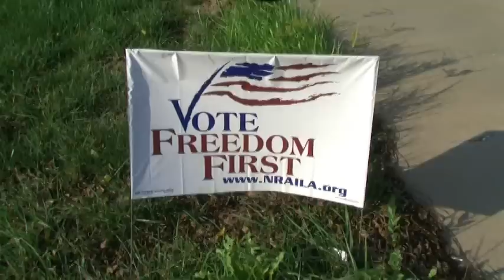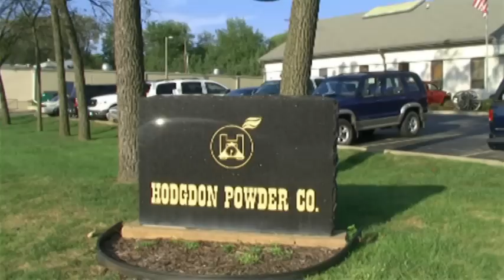09-22-2010 NRA-KSRA-Yoder-Hodgdon-Bullet Hole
A joint effort by the National Rifle Association, Kansas State Rifle Association, and The Hodgdon Powder Company, The Bullet Hole shooting range of Overland Park Kansas and the Kevin Yoder for Congress organization held a seminar for NRA members.  Congressional candidate Kevin Yoder an NRA member and one of the Kansas State Senate that helped form and pass through the concealed carry statues spoke on politics in general and the 2nd Amendment in particular.   NRA speakers included Krista Cupp, Jordon Austin & Cathy Nugent.  Approximately 85 people attended.